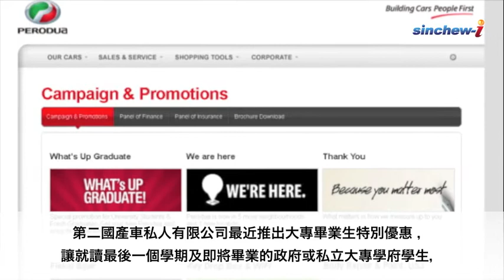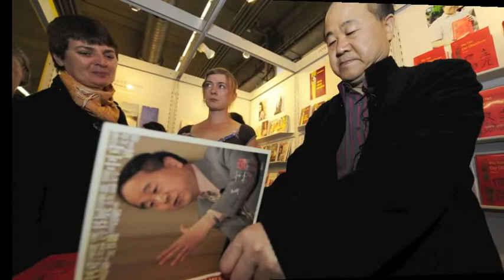11/10-今日大事紀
1.大專生買車有優惠；2.友邦52億併購大馬ING;3.大白天偷保時捷；4.蕉賴斯嘉城雙屍命案；5.阿都拉曼、羅斯里需入獄；6.2012諾貝爾文學獎得主：莫言。